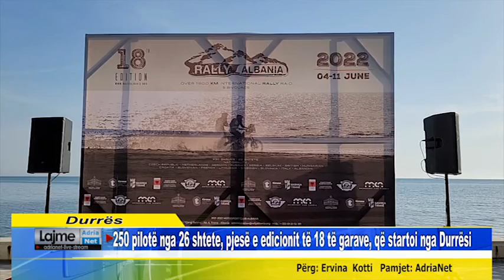250 pilotë nga 26 shtete, pjesë e edicionit të 18 të garave, që startoi nga Durrësi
250 pilotë nga 26 shtete, pjesë e edicionit të 18 të garave, që startoi nga Durrësi